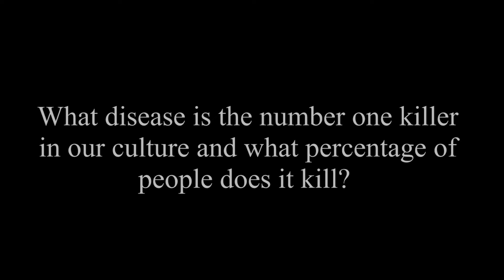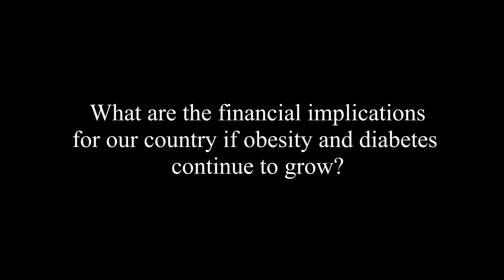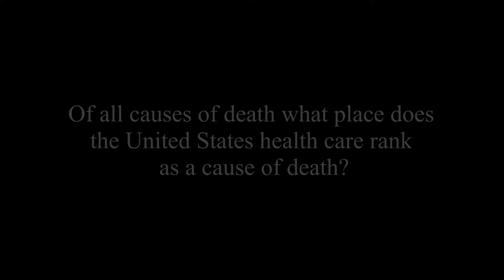What Diseases Are The Major Killers In The United States? by Colin Campbell